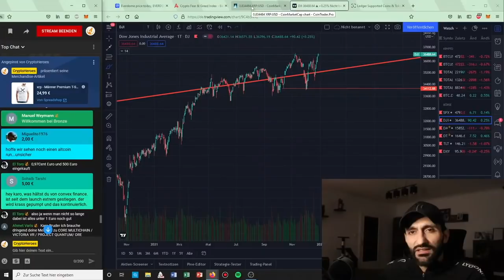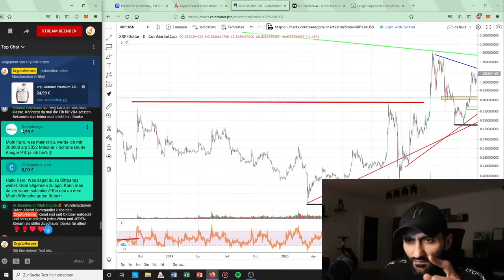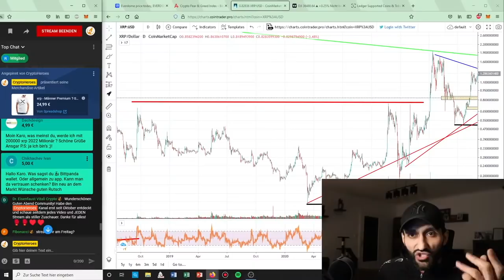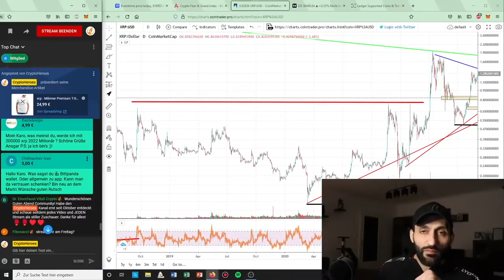Er glaubt die ALTCOINS werden NICHT mehr steigen! | Stream Highlights